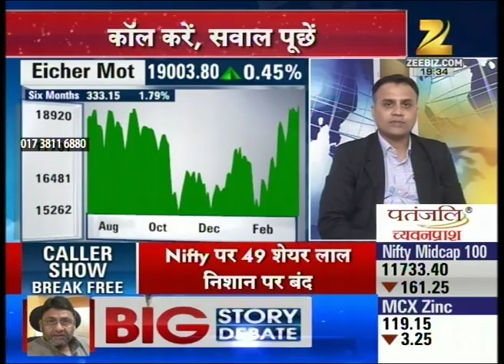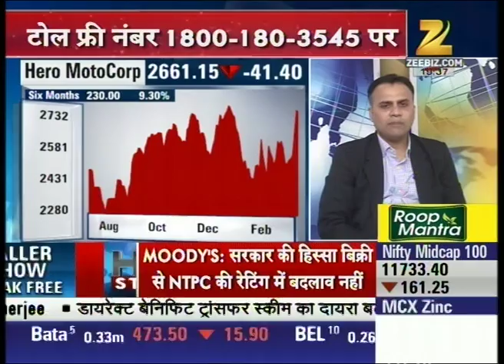Watch: Hot Stocks | Part III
Watch all parts of Hot stocks and catch all the latest updates of stock market and sensex here.